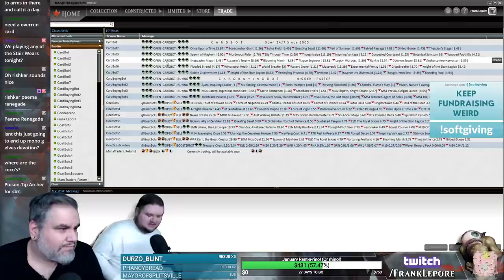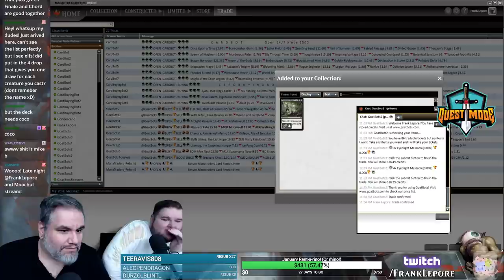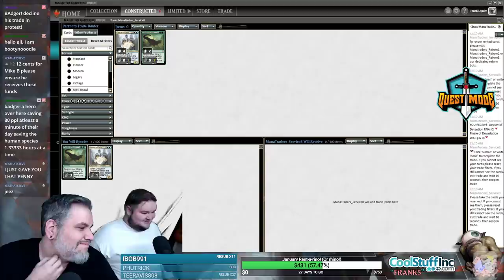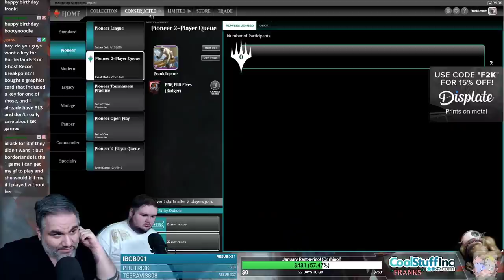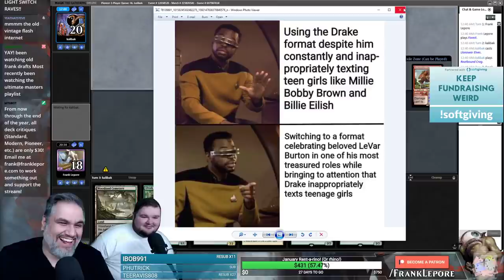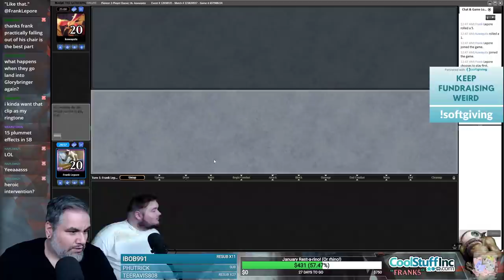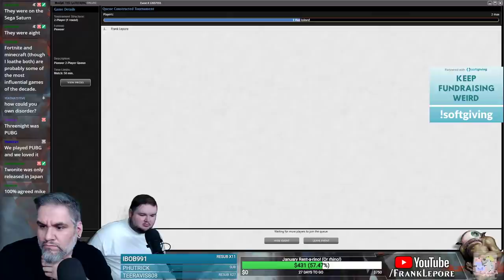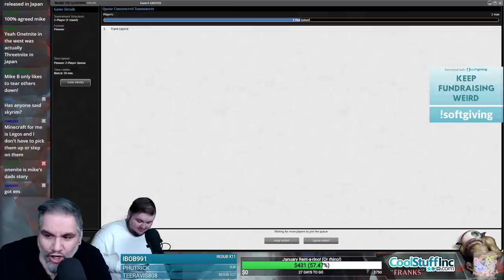(Magic Online) Throne of Eldraine Pioneer Deck Tech: Elves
Check out my Twitch profile above or hit me up at for details on how to get me to critique your own deck!

Final Decklist:
4 Elvish Clancaller
4 Shaman of the Pack
4 Beast Whisperer
4 Woodland Cemetery
4 Dwynen's Elite
4 Elvish Mystic
4 Llanowar Elves
1 Marwyn, the Nurturer
2 Blooming Marsh
4 Thorn Lieutenant
4 Overgrown Tomb
2 Vivien Reid
4 Steel Leaf Champion
2 Collected Company
2 Castle Garenbrig
8 Forest
1 Nissa, Vastwood Seer
2 Assassin's Trophy

Sideboard
2 Abrupt Decay
3 Poison-Tip Archer
3 Reclamation Sage
3 Eyeblight Massacre
2 Noxious Grasp
2 The Immortal Sun